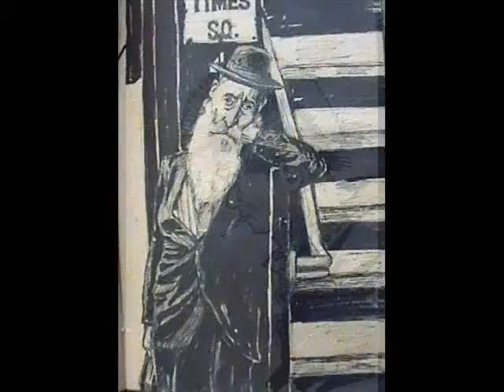Ink Inside Your Pen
Here are some of the drawings that I did using all sorts of pen on paper.